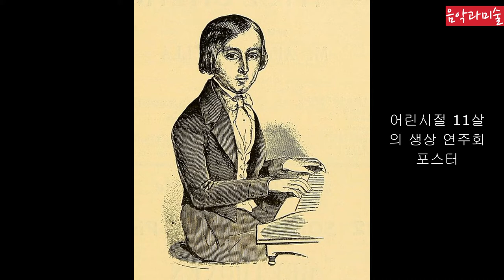음악51 카미유생상 인생과 동물사육제 Camille Saint-Saëns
0:01 처음으로